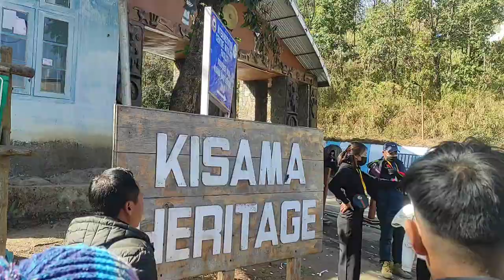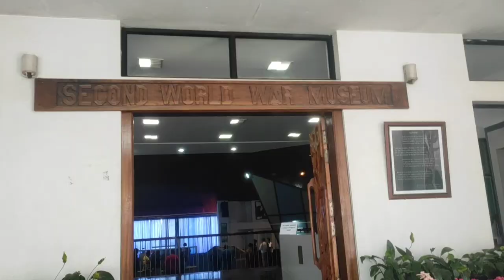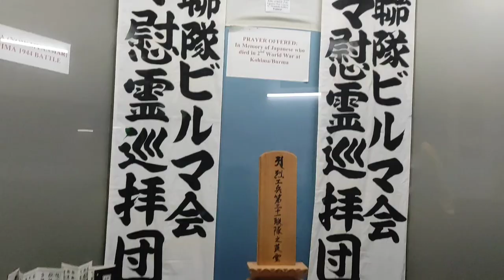Visiting Hornbill festival with classmates/short vlog